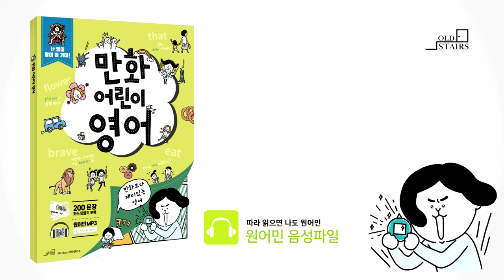만화어린이영어_10-2정답(119p)